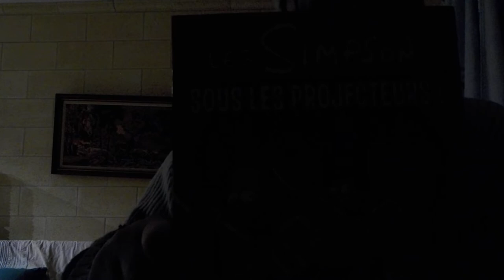trouvé des bandes dessinées a 5 euros l'unité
j'ai trouvé des bandes dessinées 3 x5 =15 euros